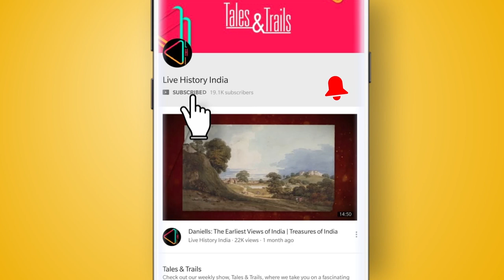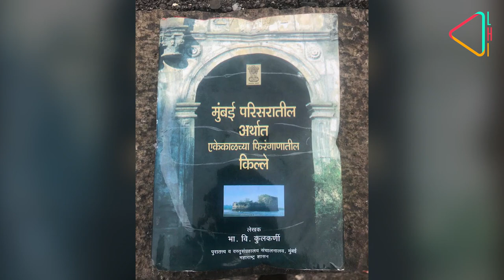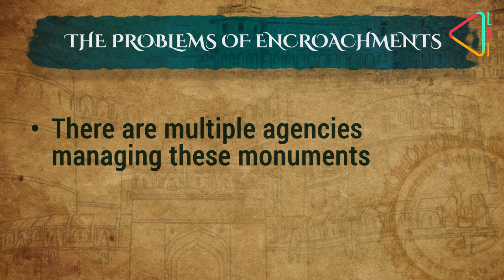The Forts of Bombay | Tales & Trails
Once the sentinels that protected the islands that made up Bombay, the forts of the city are today forgotten. Some are struggling to stand up, pulled down by encroachments and slums. What can be done to save them? We find out in our ground report...